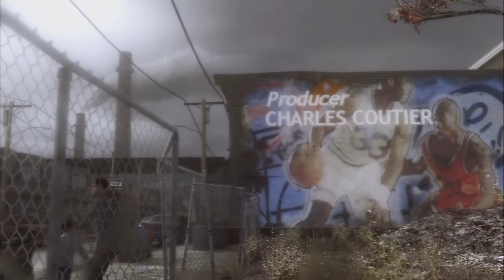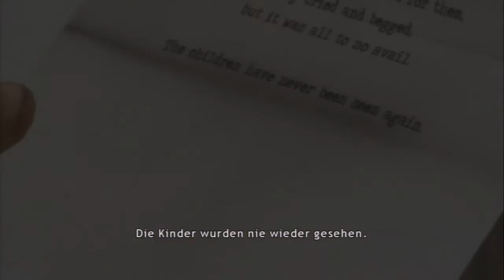Let's Play Heavy Rain Part 2 PS3 HD Deutsch German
Tragischer Verlust und Vateraufgaben.

Tags: FFXzock ffxzock Heavy Rain heavy rain Ethan Jason Shaun Mars Lauren Winter Scott Shelby Blake Norman Jayden Madison Paige Origami Killer Quantic Dream Lets Play let's play german deutsch German Deutsch PS3 2010 Gameplay HD hd LP lp